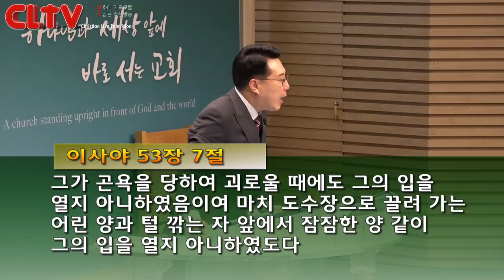CLTV파워메시지 2019.1.13 주일설교 - 송도가나안교회(김의철 목사) / '성령이 하나 되게 하신 것을 힘써 지키라'